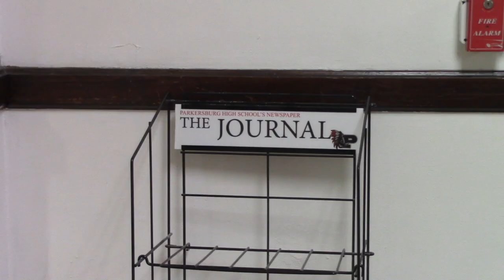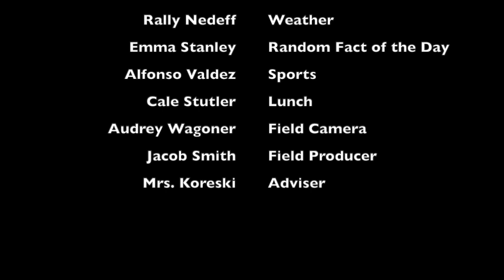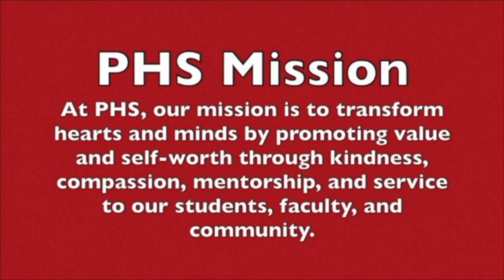WPHS News Oct 28 2024